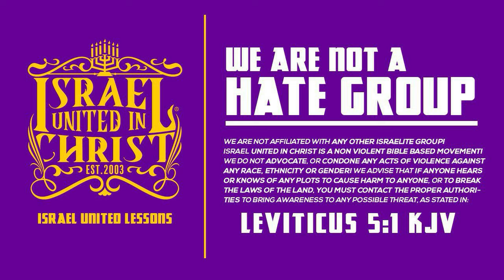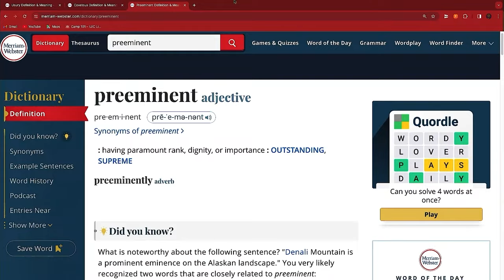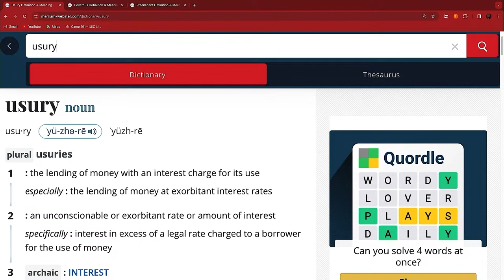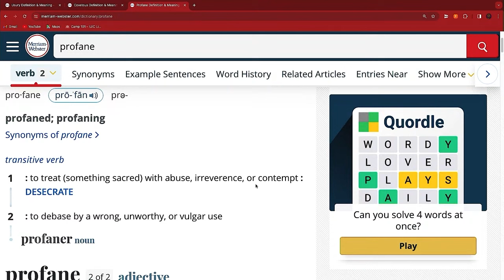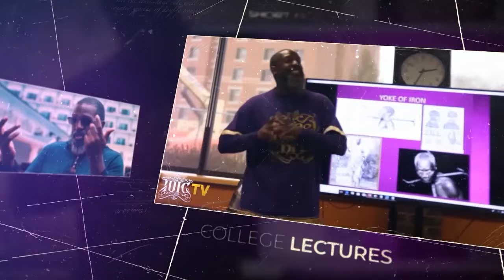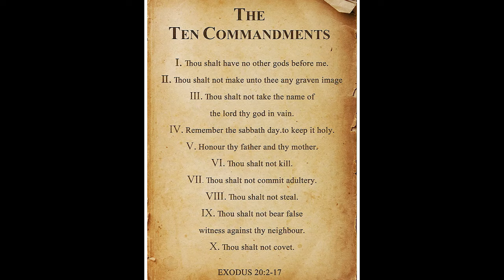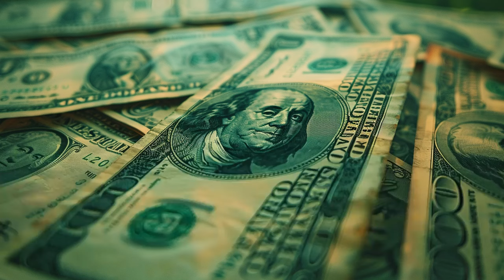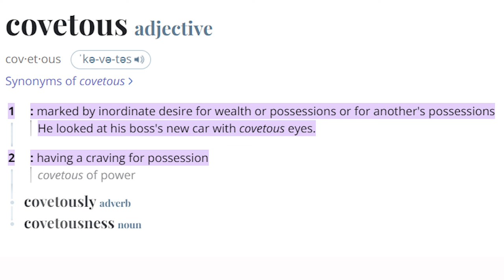The Dangers Of Usury And Covetousness